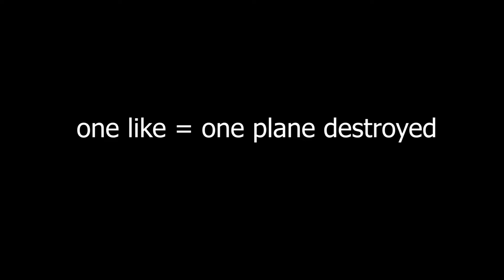King of the skies...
Welcome to Fun Game Highlights number 4! In this video we got a couple victory royales using the new airplane and had some funny moments so I threw it all together in a short quick video to make it short and sweet! hope you guys enjoy it!

You may have noticed a PS4 User named MetllRoseYT on fortnite, and yes that is Joe playing on a different account.